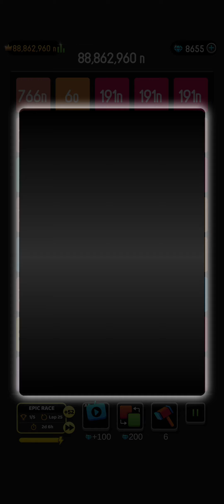784o bestplayer bestchannel cool levelup bestgame asmr #2048